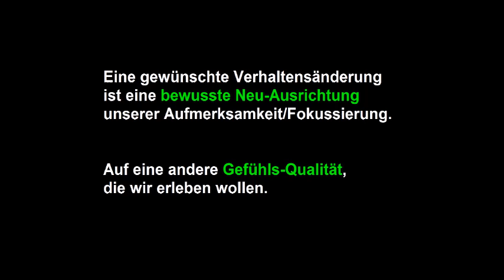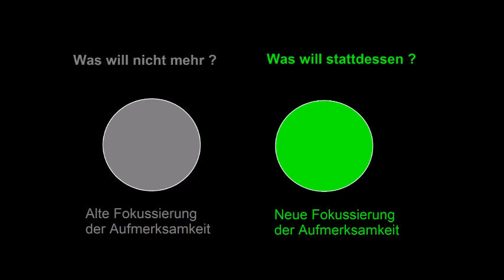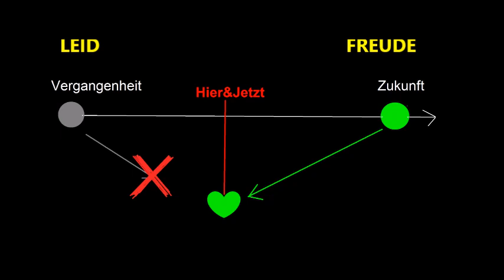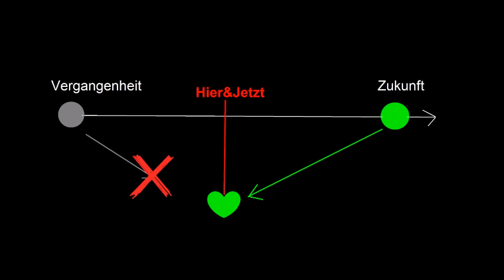Wunscherfüllung, Verhaltensänderung und BewusstSEIN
Gerade der Wunsch nach einem neuen Leben ist auch immer direkt verbunden mit einer bewusstsen Verhaltensänderung. In diesem Video stelle ich ein einfach Technik vor, die meinem Bewusstsein eine neue Ausrichtung in die gewünschte Richtung gibt.

Und hier die direkten Links zum Kreativen QuantenBEWUSSTsein. Wellness von Innen. Sofort spürbare Veränderung und kinderleicht.
Kreatives QuantenBEWUSSTsein.